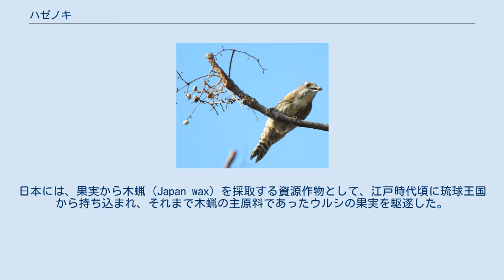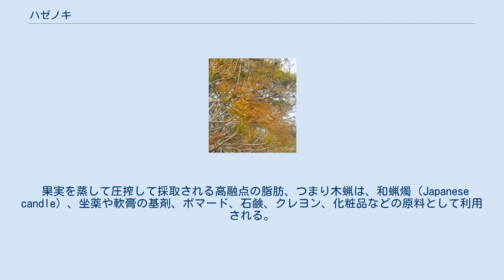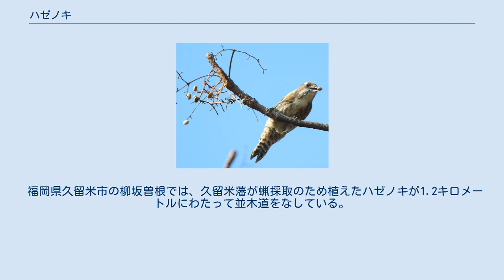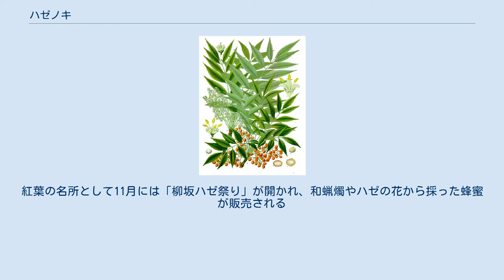ハゼノキ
ハゼノキ（櫨の木、黄櫨の木、学名：Toxicodendron succedaneum）はウルシ科ウルシ属の落葉小高木。
単にハゼとも言う。
別名にリュウキュウハゼ、ロウノキ、トウハゼなど。
果実は薩摩の実とも呼ばれる。
東南アジアから東アジアの温暖な地域に自生する。
日本には、果実から木蝋（Japan wax）を採取する資源作物として、江戸時代頃に琉球王国から持ち込まれ、それまで木蝋の主原料であったウルシの果実を駆逐した。
古い時代には現在のヤマウルシやヤマハゼといった日本に自生するウルシ科の樹木のいくつかを、ハゼと称していた。
 ウルシほどではないが、かぶれることもあるので注意が必要。
 ハゼノキ （イラスト） 果実を食べるキツツキの仲間のコゲラ 日本では本州の関東地方南部以西、四国、九州・沖縄、小笠原諸島のほか、朝鮮半島南西沖の済州島、台湾、中国、東南アジアに分布する。
暖地の海に近い地方に多く分布し、山野に生え、植栽もされている。
日本の山野に自生しているものは、かつて果実から蝋を採るために栽培していたものが、それが野生化したものが多いともいわれる。
明るい場所を好む性質があり、街中の道端に生えてくることもある。
 雌雄異株の落葉高木で、樹高は7 - 10メートル (m) ほどになる。
樹皮は灰褐色から暗赤色で、縦に裂けてやや網目状の模様になる。
一年枝は無毛で太く、縦に裂ける皮目がある。
 葉は奇数羽状複葉で9 - 15枚の小葉からなる。
小葉は少し厚くて細長く、長さ5 - 12センチメートル (cm) の披針形で先端が尖る。
小葉のふちは鋸歯はついていない。
表面は濃い緑色で光沢があるが、裏面は白っぽい。
表裏ともに毛がない点で、日本に古来自生するヤマハゼと区別できる。
葉軸は少し赤味をおびることがある。
秋にはウルシ科特有の美しい真っ赤な色に紅葉する。
 花期は5 - 6月、花は葉の付け根から伸びた円錐花序で、枝先に黄緑色の小さな花を咲かせる。
雄花、雌花ともに花弁は5枚。
雄花には5本の雄しべがある。
雌しべは3つに分かれている。
 秋に直径5 - 15ミリメートル (mm) ほどの扁平な球形の果実が熟す。
果実の表面は光沢があり無毛。
未熟果実は緑色であり、熟すと黄白色から淡褐色になる。
中果皮は粗い繊維質で、その間に高融点の脂肪を含んだ顆粒が充満している。
冬になると、カラスやキツツキなどの鳥類が高カロリーの餌として好んで摂取し、種子散布に寄与する。
核は飴色で強い光沢があり、俗に「きつねの小判」、若しくは「ねずみの小判」と呼ばれる。
 冬芽は互生し、頂芽は円錐状で肉厚な3 - 5枚の芽鱗に包まれており、側芽のほうは小さな球形である。
落葉後の葉痕は心形や半円形で、維管束痕が多数見える。
 個人差はあるものの、樹皮や葉に触れても普通はかぶれを起こさないが、葉や枝を傷つけると出てくる白い樹液が肌に触れると、ひどくかぶれをおこす。
また、枝や葉を燃やしたときに出る煙でも、かぶれることがある。
 果実を蒸して圧搾して採取される高融点の脂肪、つまり木蝋は、和蝋燭（Japanese candle）、坐薬や軟膏の基剤、ポマード、石鹸、クレヨン、化粧品などの原料として利用される。
日本では、江戸時代に西日本の諸藩で木蝋をとる目的で盛んに栽培された。
また、江戸時代中期以前は時としてアク抜き後焼いて食すほか、すり潰してこね、ハゼ餅（東北地方のゆべしに近いものと考えられる）として加工されるなど、救荒食物としての利用もあった。
現在も、食品の表面に光沢をつけるために利用される例がある。
20世紀に入り安価で大量生産可能な合成ワックスにより、生産が低下したが、近年合成ワックスにはない粘りや自然品の見直し気運などから需要が増えてきている。
 木材は、ウルシと同様心材が鮮やかな黄色で、工芸品、細工物、和弓、櫨染（はじぞめ）などに使われる。
櫨染は、ハゼノキの黄色い芯材の煎じた汁と灰汁で染めた深い温かみのある黄色である。
日本の天皇が儀式に着用する黄櫨染御袍（こうろぜんのごほう）の色素原料で、黄櫨染（こうろぜん）はハゼノキの黄色い下染めに、蘇芳（すおう）または紫根（しこん）を上掛けした黄褐色である。
 美しい黄緑色の木蝋が採取でき、融点が高いため、和蝋燭の上掛け蝋（手がけ和蝋燭の一番外側にかける蝋）として利用される。
和歌山県海草郡紀美野町原産。
 春芽吹く様子 通常、櫨に含まれる蝋分は20%程度であるが、この櫨の実に占める蝋分は30～35%と圧倒的に高いため...